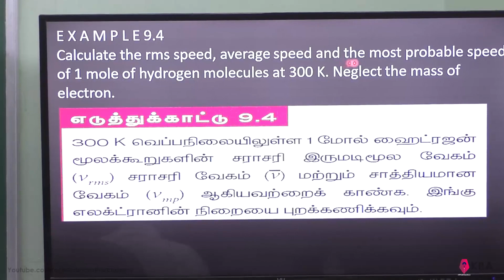4.Physics | Kinetic Theory of Gases | Example 9.4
Calculate the rms speed, average speed and the most probable speed of 1 mole of hydrogen molecules at 300 K. Neglect the mass of electron.